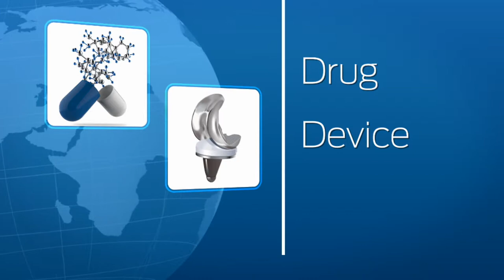Medical Metrics Orthopedic Expertise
Medical Metrics provides high quality imaging core laboratory services for Orthopedic clinical trials. We specialize in Osteoarthritis, Trauma, and Sports Medicine.

We are ISO 9001:2008-certified.